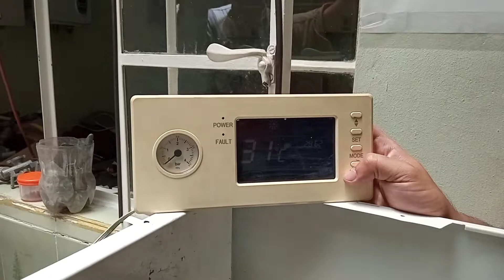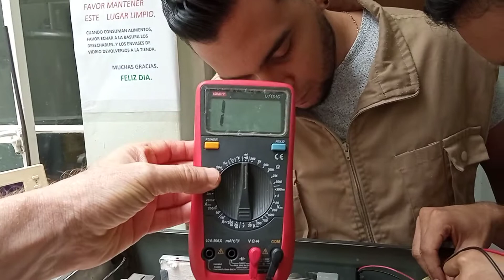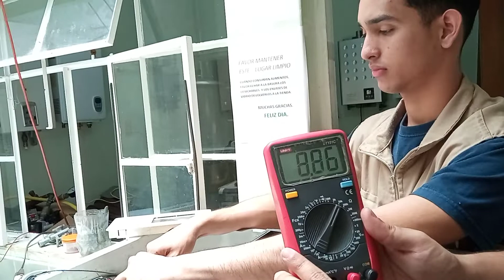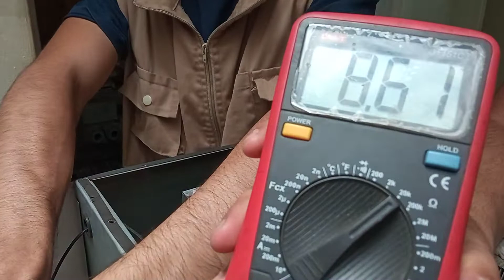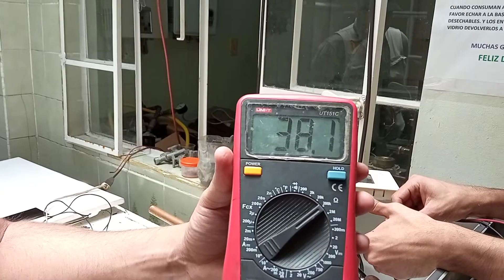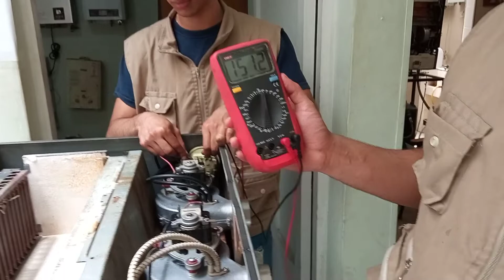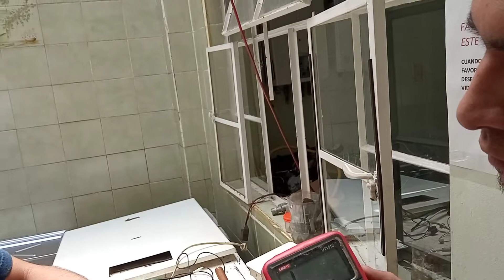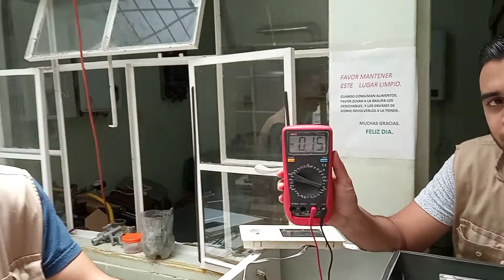CALDERA MURAL OKA DIAGNOSTICO FALLA CODIGO DE ERRORES E-1, E-2,E-5 ,E,6 ETC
NAYGAS  EXPERTOS EN REPARACION CALDERAS MURALES BOSCH,CALDAIA,OKA, ETC...
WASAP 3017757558